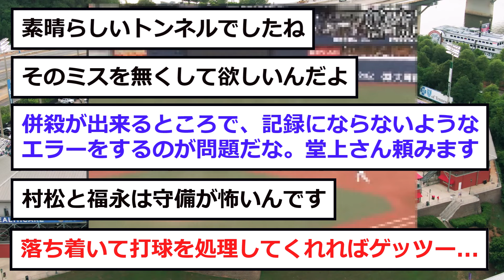【中日】村松さんの”守備力”がヤバかった...